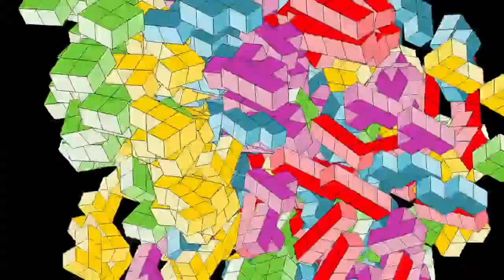Dessin in Pixel Art. Comment Dessiner des légumes. un radis